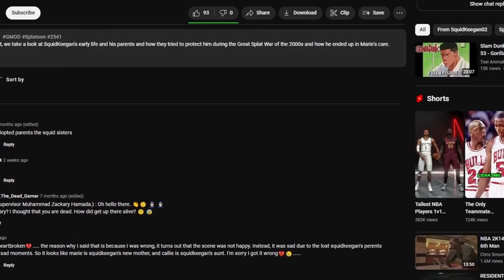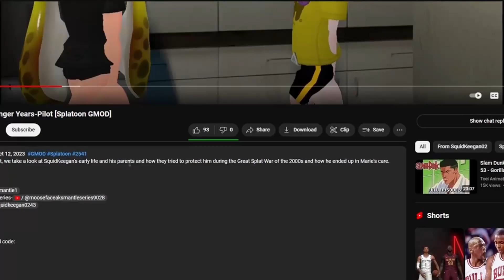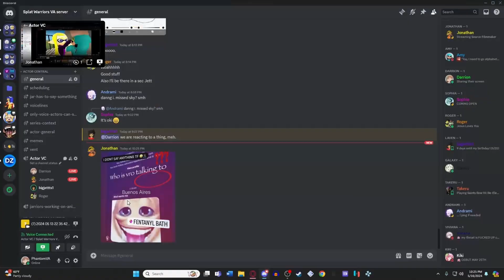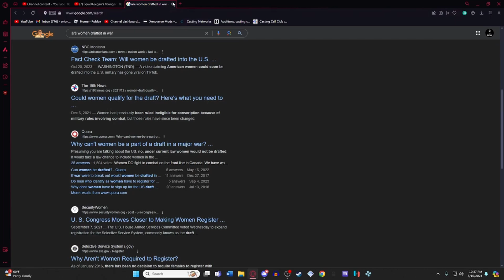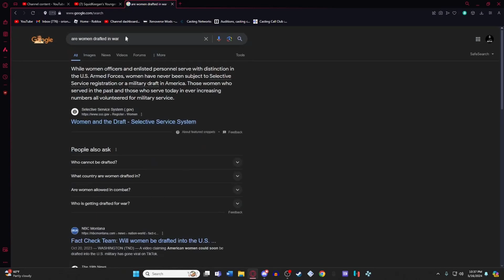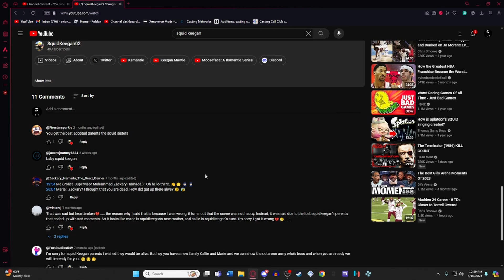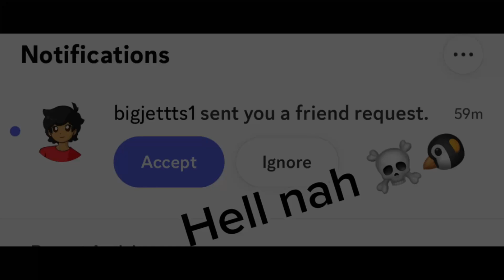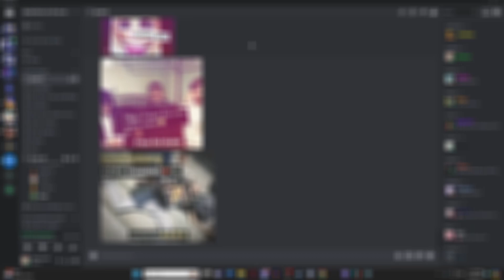We React to SquidKeegan’s Younger Years